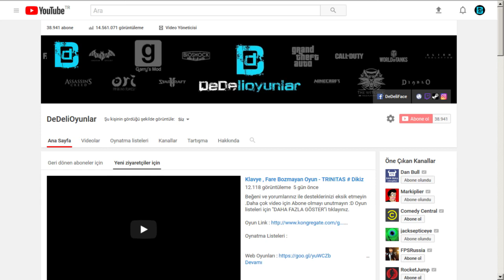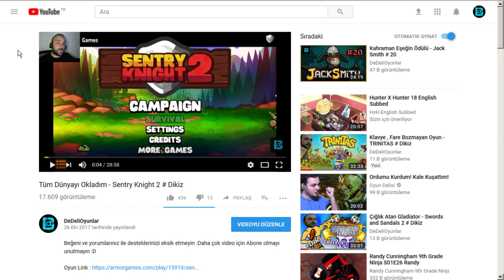VERDIM ALEVI VERDIM YILDIRIMI - SKYRIM DAWNGUARD - TWITCH TEKRAR # 5